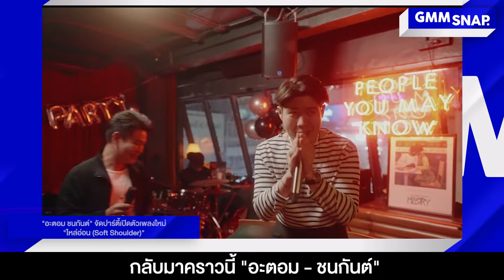MEYOU I Atom ชนกันต์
MEYOU ปล่อย ซิงเกิลใหม่ ถ่ายทอดฟีลอ้อนวอนของคนโดนทิ้ง!
เรียกได้ว่าเป็นศิลปินที่ไม่หยุดพัฒนาการทำงานเพลง สำหรับนักร้องนักแต่งเพลงที่น่าจับตา "MEYOU (ชิษณุชา ตันติเมธ)" ค่าย White Music ที่ช่วงหลัง ๆ เราจะเห็นความหลากหลายของสไตล์เพลงมากขึ้น

Welcome Back Atom ชนกันต์ !
ใครคิดถึงอะตอม...ขอเสียงต้อนรับอย่างอบอุ่น กับงานรวมตัวคนหน้าคุ้น "Welcome Drinks" ที่ Mutual Bar กับงาน ชนกัน(ต์) ปาร์ตี้ กลับมาครั้งนี้ ไม่ปล่อยให้รอจนอ่อนใจแน่นอน

รับชมมิวสิกวิดีโอ "ไหล่อ่อน (Soft Shoulder) - Atom ชนกันต์ และ "กอดหมอน - MEYOU"" ได้ที่ YouTube : OfficialWhiteMusic และ Music Streaming ทุกช่องทาง

ติดตามทุกกระแสเพลงฮิต เกาะติดทุกเรื่องราวดนตรีจาก GMM MUISC
ได้ใน GMMSNAP ทั้งช่องทางออนไลน์ และบนระบบรถไฟฟ้า MRT ได้แล้ววันนี้